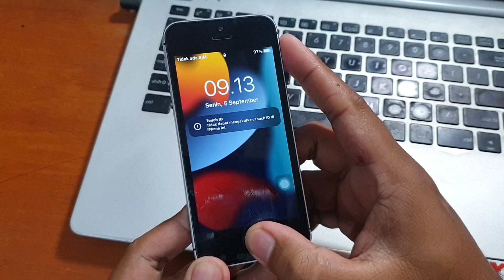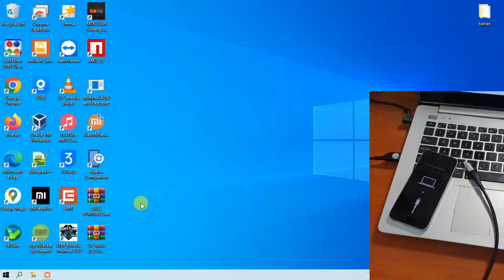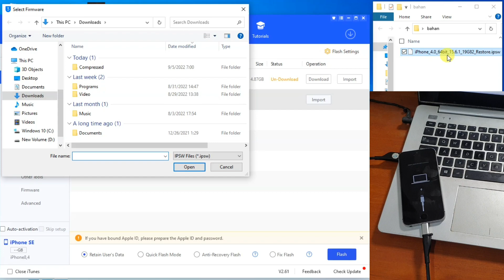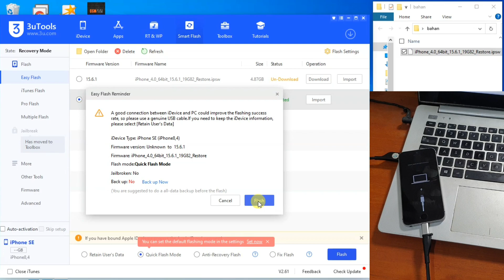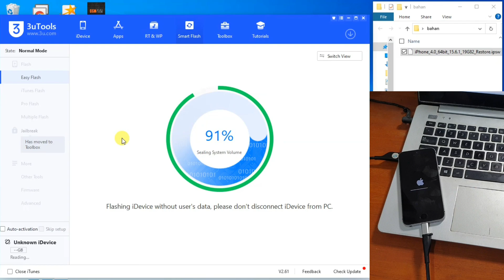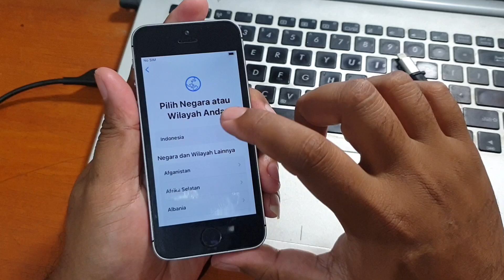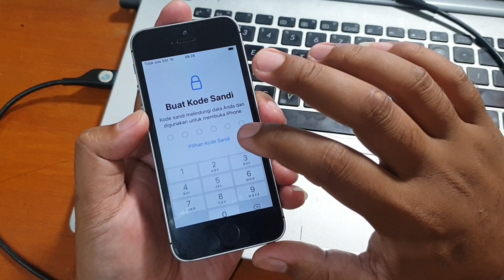Cara Flash iPhone SE Lupa Kunci Layar dengan 3utool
Cara Flash iPhone SE Lupa Kunci Layar dengan 3utool. untuk tool dan firmware nya bisa diunduh pada tautan dibawah ini.